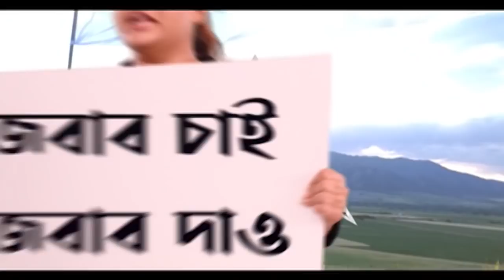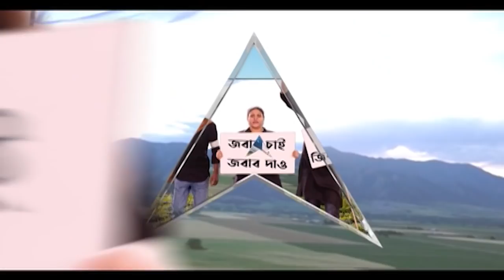Local Train Service: '৫০ শতাংশ যাত্রী নিয়ে ট্রেন চালানো সম্ভব নয়', বলছেন নিত্যযাত্রীরা| Bangla News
শিয়ালদা, কৃষ্ণনগর, রানাঘাট, শান্তিপুরে লোকাল ট্রেনে ভিড়। ৫০ শতাংশ যাত্রী নিয়ে ট্রেন চালানো সম্ভব নয়, বলছেন নিত্যযাত্রীরা।